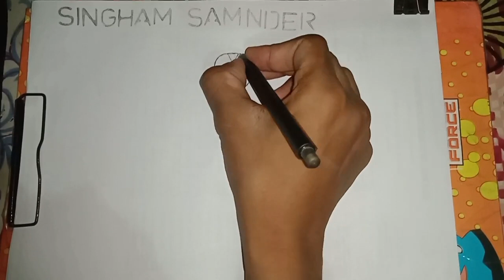How To Draw Little Singham 💯🌹🥳| Step By Step Little Singham Draw & Color | Toddlers Coloring video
little singham little singham
little singham cartoon video
little singham new movie
little singham full movie
little singham new movie kans aur kaal ka raj
•Little Singham Aur Krishna Jodi Mein Hai Dum, Today at 1.30 pm | Official Song | DiscoveryKidsLittle Singham | Official Song - Police Ki Vardi Sher Ka Dum | Kids Cartoon @DiscoveryKidsIndia

Make my 1k youtube Family